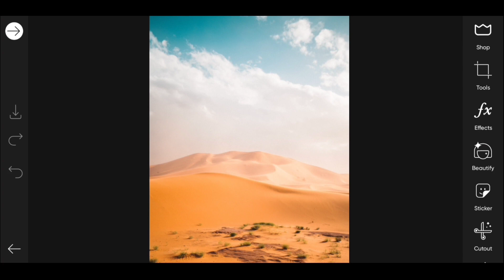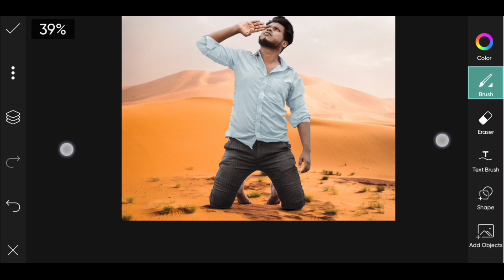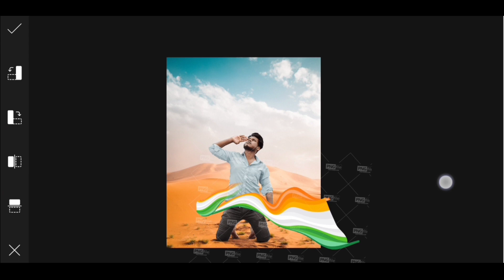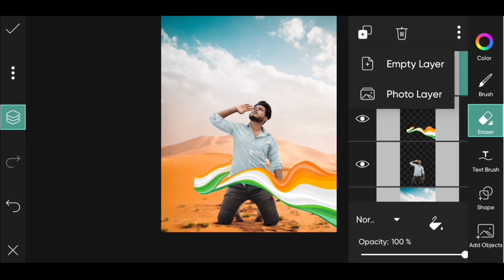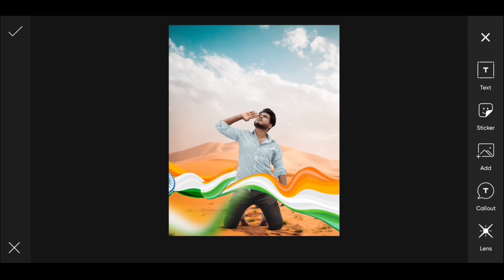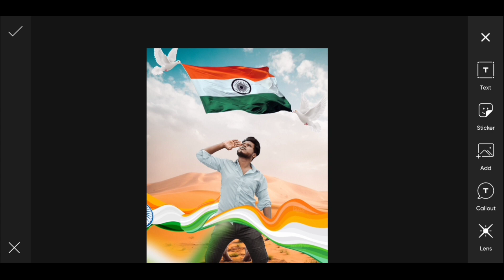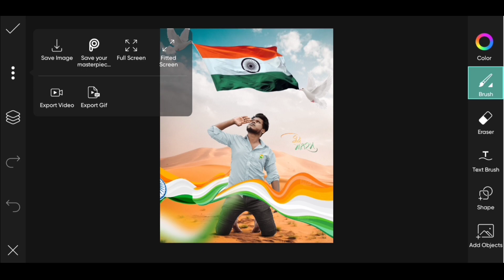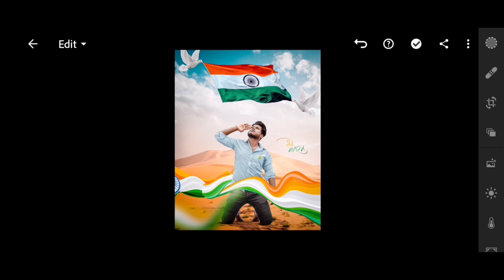PicsArt 15 August Photo Editing Tutorial || Lightroom Independence day Photo Editing || Rajaneditz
00:00 Intro
00:40 PicsArt Editing
06:21 Lightroom